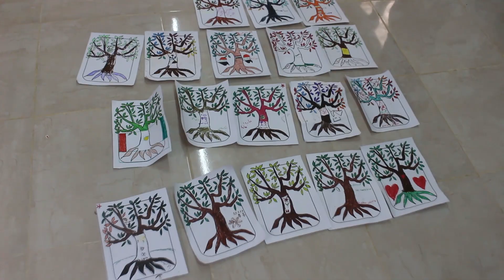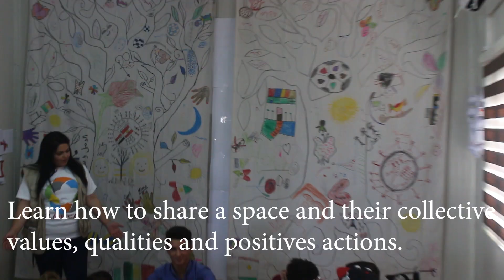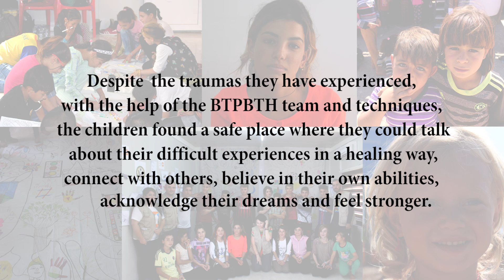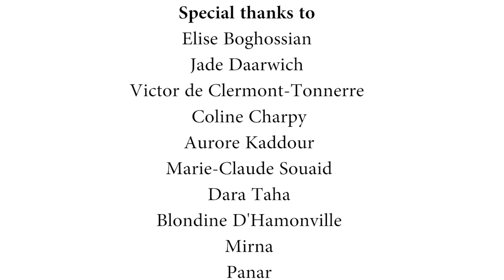Be the Peace - Be the Hope in Iraq